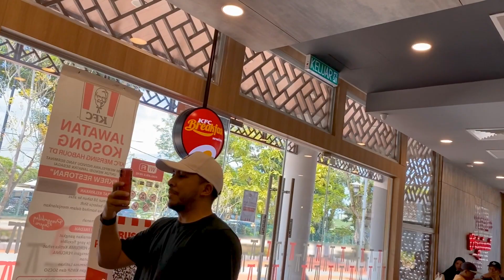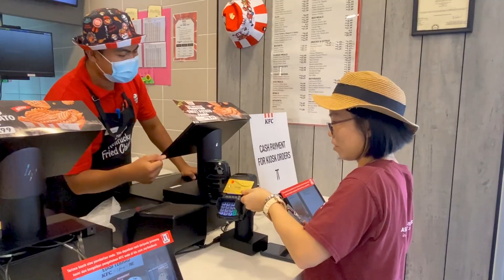Adventure-Packed Learning in Malaysia | मलेशिया में बातू बातू रिज़ॉर्ट: शिक्षा और एडवेंचर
Experience the ultimate blend of education and excitement at Batu Batu Resort, nestled in the serene Tengah Island of Malaysia! Dive into a world of hands-on learning amidst breathtaking natural beauty. 🏝️🌊 Explore marine conservation, and thrilling activities, and immerse yourself in an educational paradise! Join me for an unforgettable journey.

मलेशिया के शांत तेंगाह द्वीप में स्थित बातू बातू रिज़ॉर्ट में शिक्षा और रोमांच का अद्वितीय मिलन अनुभव करें! इस दिव्य प्राकृतिक सौंदर्य के बीच हाथों के माध्यम से शिक्षा की दुनिया में डूबें। 🏝️🌊 समुद्री संरक्षण, रोमांचक गतिविधियाँ और शिक्षात्मक स्वर्ग में अपने आपको ले जाएँ! यह अविस्मरणीय यात्रा में मेरे साथ जुड़ें।